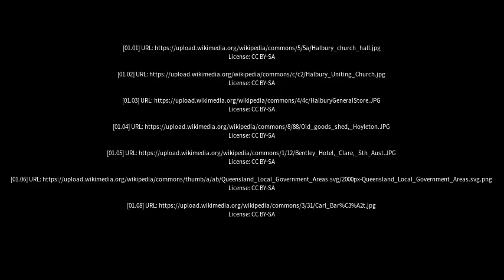Best places to visit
Best places to visit - Halbury (Australia) Best places to visit - Slideshows from all over the world - City trips, nature pictures, etc.